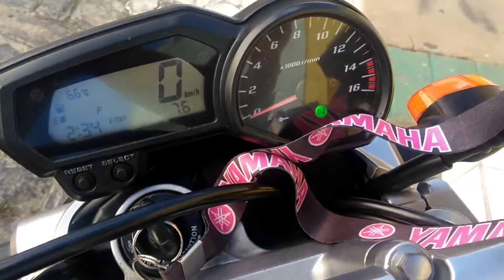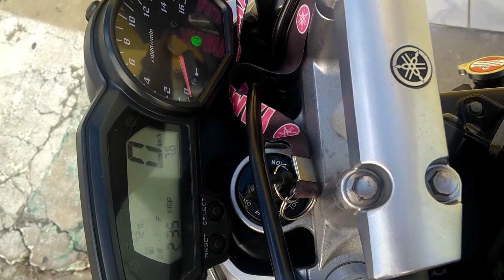Minha primeira FZ6 YAMAHA 2009 TOP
Fz6 top